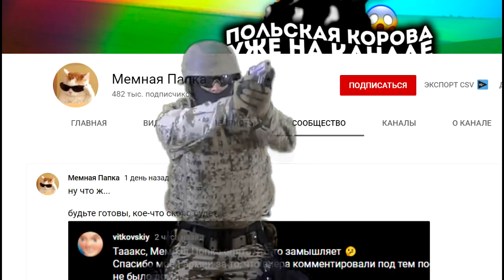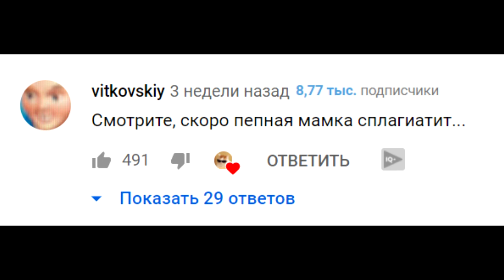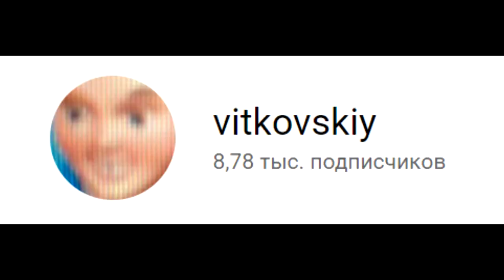ГИМН АРМИИ ВИТКОВСКОГО I Diss на МЕМНУЮ ПАПКУ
УУУУУУУУУУУУУУУ

Текст песни (можно им спамить в комментах)

Летят ракеты во врага
В Папку Мемную
Полезла Папка не туда
Об этом думаю
Мы правы и мы победим
Ведь правда - есть победа
Пройдёт лишь пару жалких дней
И Папки больше нету
Папке нужно сдаться
Эксперты все твердят
Давайте ей докажем и выстроимся в ряд
Покажем мы ей силу
Мемного народа
Королём комментов
Останется Витковский!